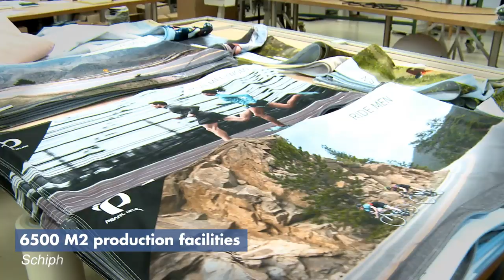Introduction Van Straaten: Let's Impress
Corporate video about Van Straaten. Let's impress with visual branding and large format prints.